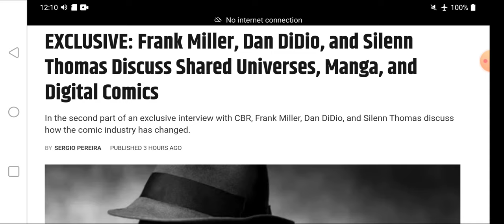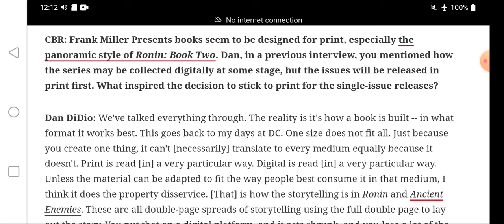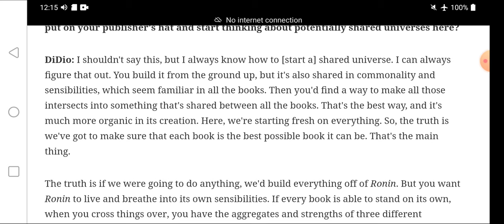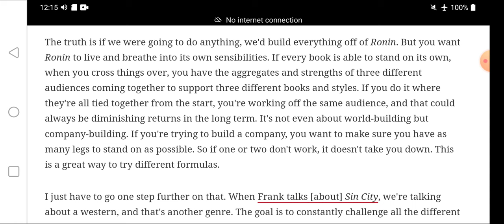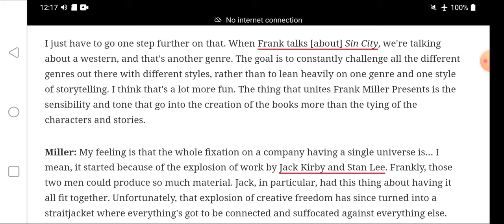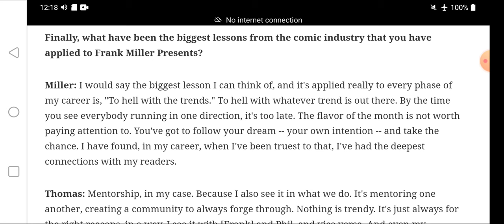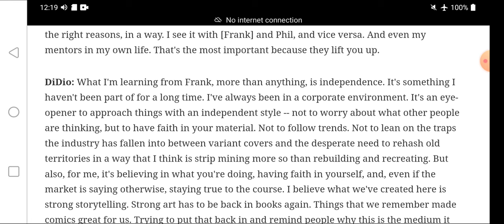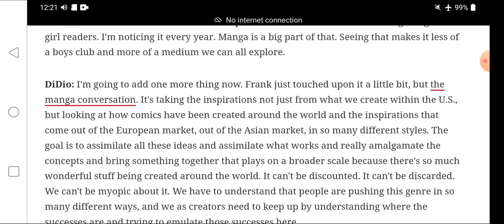Frank Miller, Dan DiDio discuss deck chairs on the Titanic. Manga v American propaganda comics.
Email at Gmail
"Biancazombie603"

"Liberty Devices"

-   Crypto
ethereum:0x1134B1773c2E72fcAcfe2D91A4D7372CE25ff85A

ethclassic:0x0e77d28D7187E5639c32dA633Cc138997aAFd5A6

bitcoin:bc1q5a4yk7369yl9cc6rfqe95vxm5q026pv7vgp5qs

dogecoin:DDwNCfsmpPHwpissuKrw9agqS99UjtFJ7n

lbry:lbc1qrwc2nfm83pgytfwqakspakez95eusj2crf2m7f

litecoin:ltc1qr8cgzsk2v3qc26hgunsf43359heux9hd43uen3

monero:46kWgk9fTybX5jtMyaDD6K1QpQMinLu2i1MFuG1uBQqHhA9B7qN7gpTP5uo3Nz2jTQZnXv6MpawG51qGs8B1po9SVkHeovq